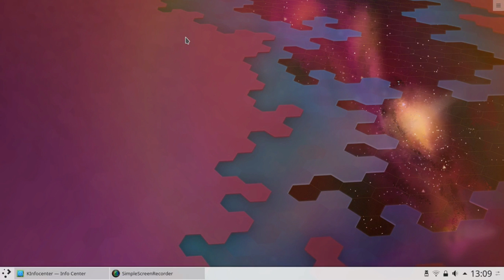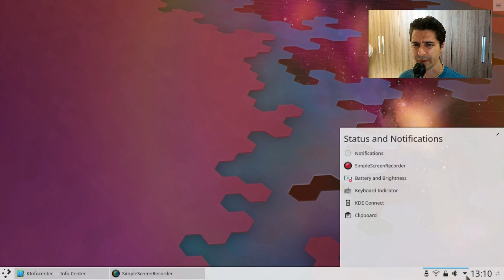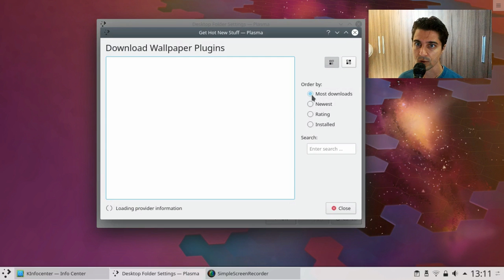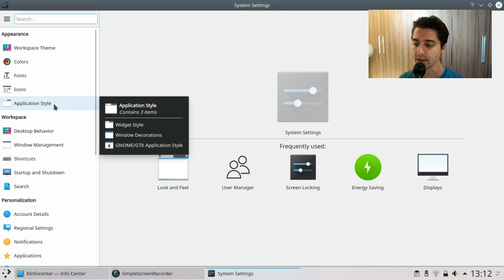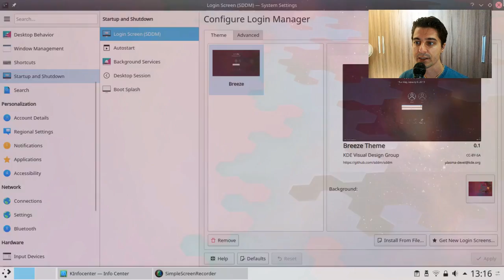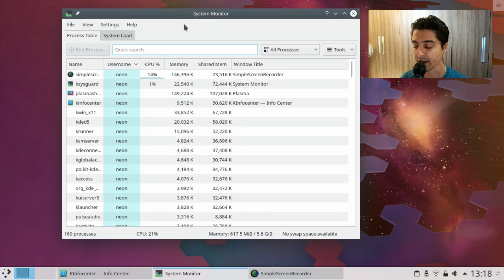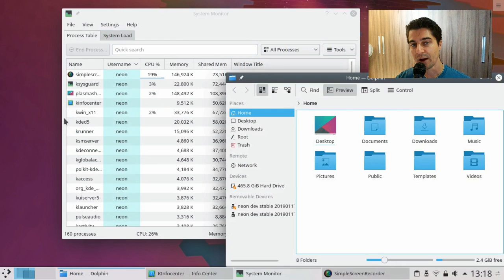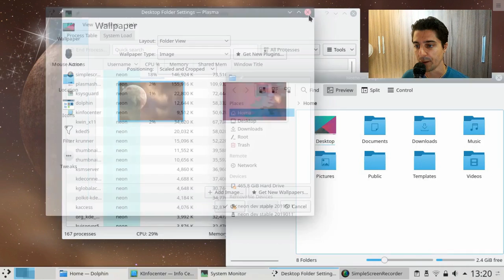Plasma 5.15 - vem ajudar o projeto!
Simbora dar uma pincelada rápida nas novidades do Plasma Desktop 5.15.

CONHEÇA TAMBÉM
Vartroy Music Project